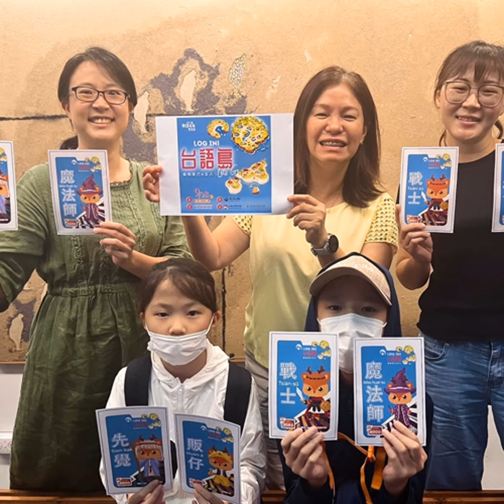【寶島有意思】語言是文化的根基，也是族群的靈魂！讓孩子在自然的環境中快樂學台語│賴靜嫻 ft. 台語路理事長董力玄 、台語路節目組組長 誼靜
台語路一群對孩子講台語的家長所組成，有感於台灣推行台語運動資源太少，
他們不但組成共學團，也希望透過組織立案，
能進一步為台語親子教育做更多事，散播更多台語種子。

經常舉辦多元而豐富的台語友善活動，
帶孩子在有趣而精彩的活動中，自然而然學台語。
即將在9/28舉辦母語家庭生活節﹝主題：Log in 台語島--做咱家己的主人！Let’s go〕，
有哪些精彩活動？請力玄理事長、誼靜組長來介紹。

➽內容大綱：
❶ 共學團的成員為什麼選擇跟孩子說台語？
❷ 有些長輩會有「越頭症」（ua̍t-thâu tsìng）的症頭，原因是什麼？
❸ 如何為孩子創造台語環境？
❹台灣那一段「說國語運動」、學校禁止台語的年代
❺ 想要教孩子說台語，難度在哪裡？
❻ 國家語言發展法通過之後，增加推動本土語言的機會
❼ 如何鼓勵台語不輪轉的人說台語？
❽ 今年的母語家庭生活節，創造台語的時空﹝逛市集、音樂會、講堂、課程﹞
❾融入親子族群喜愛的「遊戲」、「探險」等元素